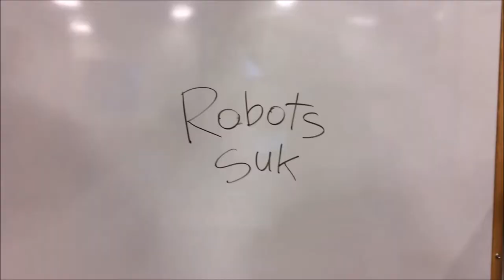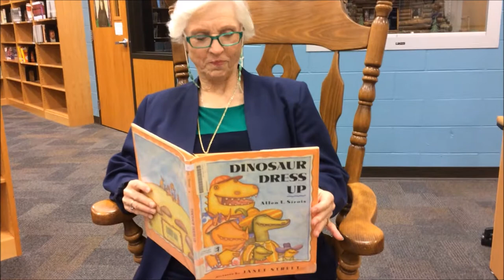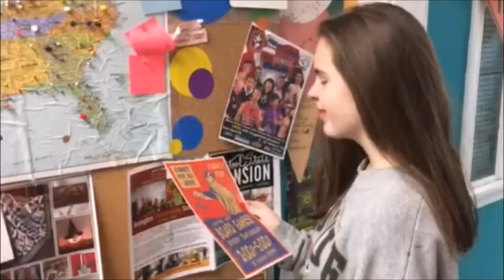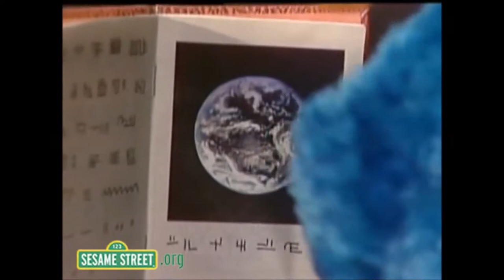Halloween on Graham Avenue 2017: Epic Battles Backstory Videos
On October 31, 2017, four EPIC BATTLES were waged- Pirates vs. Ninjas, Aliens vs. Cowboys, Robots vs. Dinosaurs and Wizards vs. Zombies!